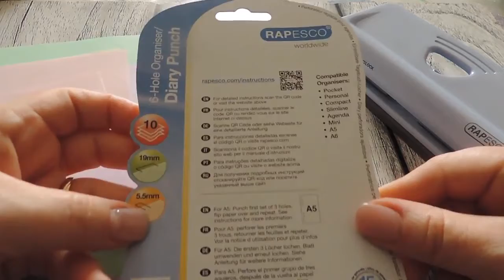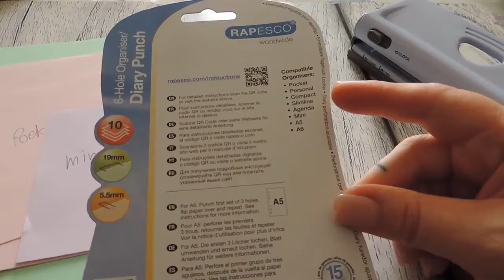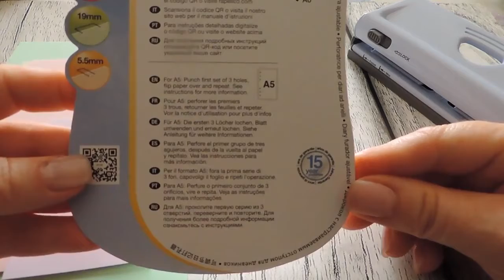RAPESCO 6 Hole Adjustable ITutteLeCosedell'Ale I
❤️SE TI VA DI SOSTENERE IL MIO CANALE E I MIEI VIDEO PUOI OFFRIMI UNO O PIU' CAFFE'SU KO+FI!

PLAYLIST CONSIGLIATE! ❤︎

A volte non specifico la provenienza dei prodotti mostrati in video, vuol   dire che è stato acquistato da me oppure è un regalo ricevuto. Quando un prodotto mi viene omaggiato sarà mia premura specificarlo. Le mie sono opinioni  personali dettate dall'uso costante dei prodotti che propongo ,quindi non influenzati dal parere di altri.